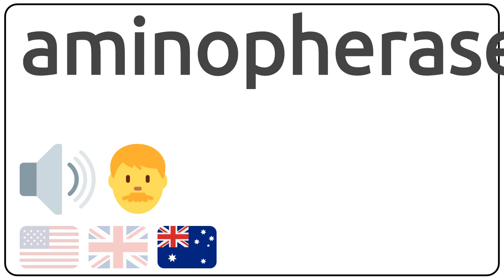How to pronounce aminopherase in english?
How to pronunce aminopherase in english
How to pronunce aminopherase in american accent 🇺🇸?
How to pronunce aminopherase in british accent 🇬🇧?
How to pronunce aminopherase in australian accent 🇦🇺?

Como se dice aminopherase en ingles?
Como se pronuncia aminopherase en ingles?